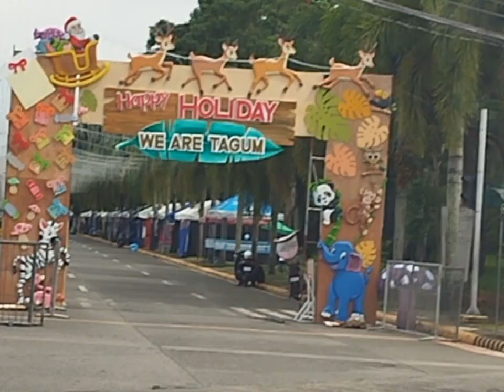IBAT IBANG KLASE NG MGA TANIM MGA ORNAMENTAL AT MGA BONSAI AT CACTUS | NODADO TEAM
IBAT IBANG KLASE NG MGA TANIM ORNAMENTAL BONSAI AT MGA CACTUS | NODADO TEAM